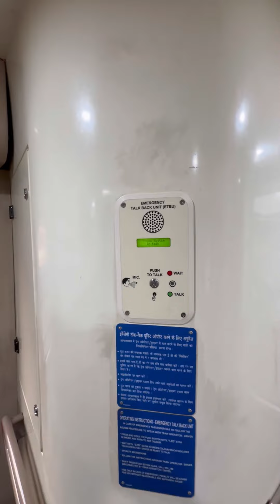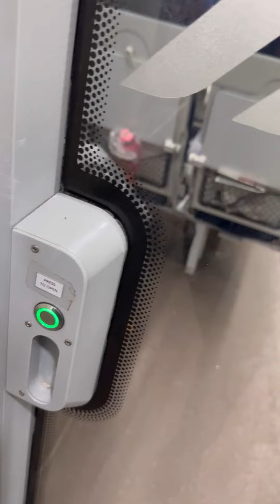ഒരു വന്ദേ ഭാരത് ട്രെയിൻ യാത്ര VANDE BHARATH EXPRESS |MANGLORE TRIVANDRUM VANDE BHARAT EXPRESS TRAIN